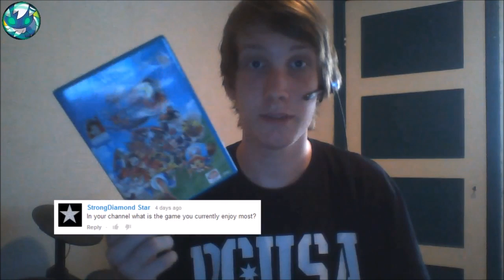Q&A - 5000 Subscriber Special - eShop Card Giveaway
I really appreciate it. I'm going to anwser some of the questions you people sent in, as well I'm doing a giveaway for a nintendo eShop card.

KingsizeMK